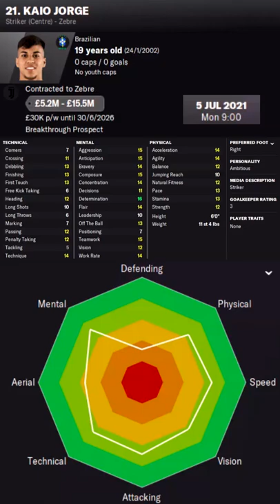Kaio Jorge in FM22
Kaio Jorge Football Manager 2022 Progression
Kaio Jorge Football Manager 2022 Development
Kaio Jorge Football Manager 2022 Wonderkid
Kaio Jorge Football Manager 2022 Potential
Kaio Jorge Football Manager 2022 Career